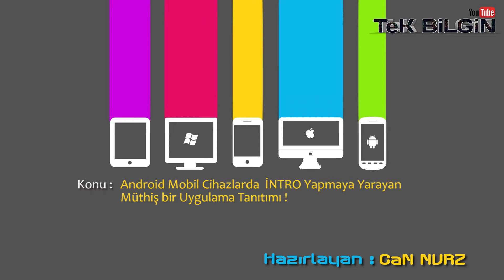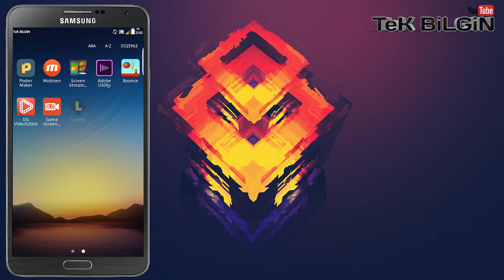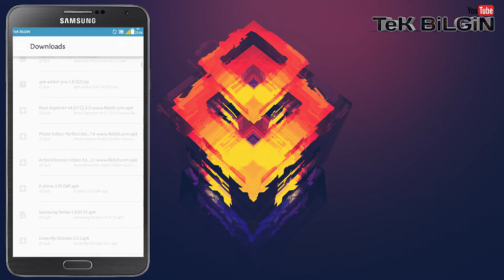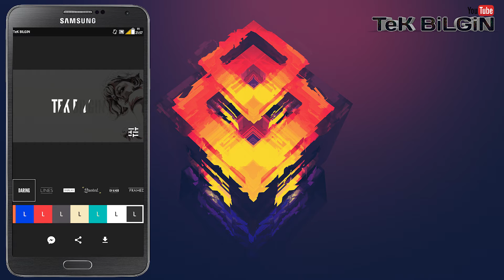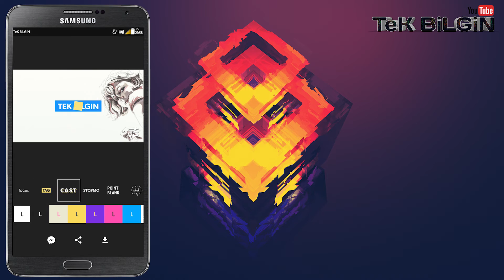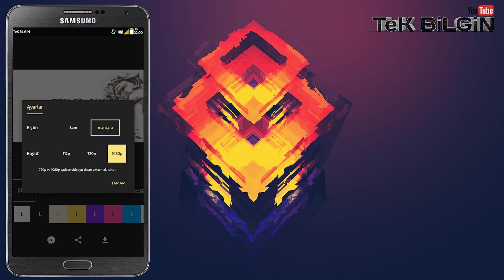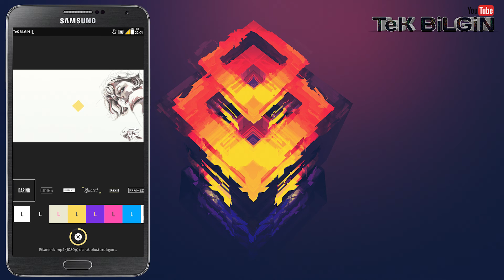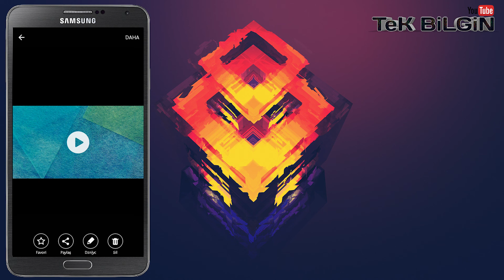Android Telefon ve Tabletlerde İNTRO Yapmanın En Müthiş Yöntemi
Android Telefon ve Tabletlerde İNTRO Yapmanın En Müthiş Yöntemi. Bu uygulama ile basit ve kısa giriş videoları ve introları yapabilirsiniz.
Kullanımı basit ve kolay dır.

✻ TEŞEKKÜR EDERİM ✻

⇝KANAL HAKKINDA AÇIKLAMALAR⇜

✹ Marka : Tek Bilgin
✹ Kurucusu : Can NAVRUZ
✹ Biyografi Özeti : 1988 Doğumlu, Teknoloji ve Araştırmayı seven, insanlara birşeyler öğretmeyi seven bir kişiliğe sahip olan, samimi kişiliğe sahip teknoloji insanı. Bildiklerini öğreten, bilmediklerini öğrenen ve her daim eleştiriye açık.
✹ Kuruluş : 10 Aralık 2016
✹ Kuruluş ve Hizmet Maksadı : Öğretmek, Tanıtmak, Eğitmek, Yol Göstermek...

✹ Tek Bilgin Nedir? Kuruluş Amacı Nedir? Neye Yönelik Hizmetler Sunar?

➽ Android Mobil Cihazlar ve Tabletler. Android Programların Nasıl Kullanıldığı, Ne Maksatla Kullanıldığı Konularında bilgi veren içerik üretmek. Bunun yanı sıra, Android Program Kullanımını daha ileri düzeye taşımak amacıyla program kullanımı ile alakalı eğitim videoları. Bunlara bir örnek vermek gerekirse ; KineMaster Video Editör Uygulaması Eğitimi, SD Maid Uygulaması Eğitimi, Android Dosya Yöneticisi Eğitimleri, Android işletim sistemine sahip cihazların daha hızlı çalıştırmak için gerekli püf noktalar ile alakalı eğitimler, Android işletim sistemine sahip cihazların şarj ömrünü uzatmak için gerekli püf noktalar ile alakalı eğitimler ve çok daha fazlası. Android Root hakkında bilmeniz ve yapmanız gerekenler. En yeni çıkan  Android Uygulama Tanıtımları ve Yeni Çıkan Android Uygulamaların kullanım amacını anlatan bir video paylaşım platformu.

➽ Bilgisayar ve PC Uygulamaları. Bilgisayar uygulamalarının Nasıl Kullanılacağını Anlatan videolar. Hayatınızda çok zaman harcadığımız internet teknolojilerinin daha anlaşılır bir hal almasını sağlamak için sizlere bu konular ile alakalı video üreten bir video paylaştı platformu.

➽ YouTube Dikkat Edilmesi Gerekenler. Youtube kanal sahiplerinin dikkat etmesi gereken unsurların yer aldığı videolar hazırlayan bir video paylaşım platformu.

➽ VLOG ve Ürün Tanıtımı. Almış olduğum teknolojik ürünlerin tanıtımını yaparak kişi ya da kişilere yol göstermek. Ürünlerin iyi ve kötü yönlerine deyinmek. Bunun yanı sıra hayatın için den videolara ara ara yer vermek. Gezinti, olay, gündem, sohbet, tecrübe vb. videolar hazırlayan bir video paylaştı platformu.